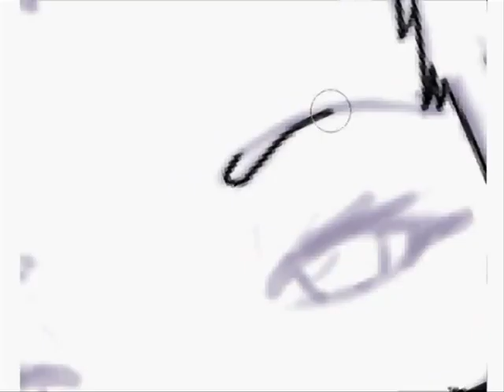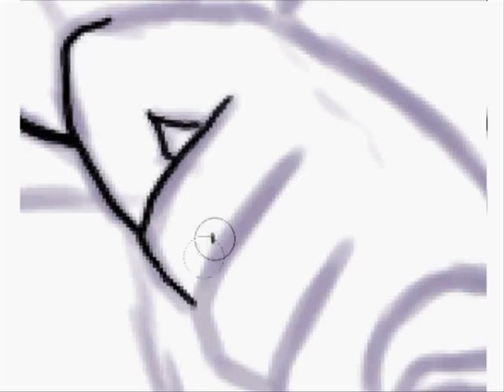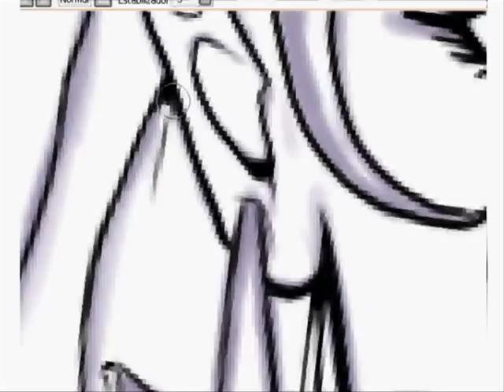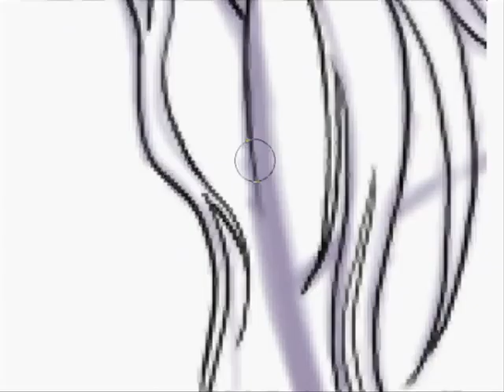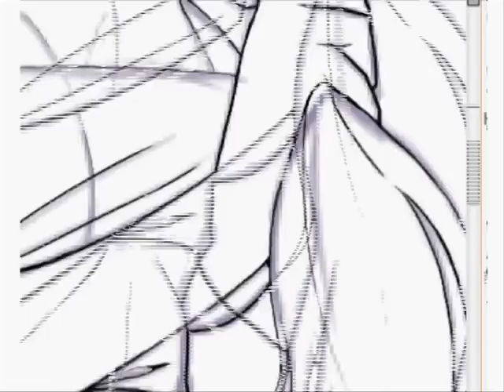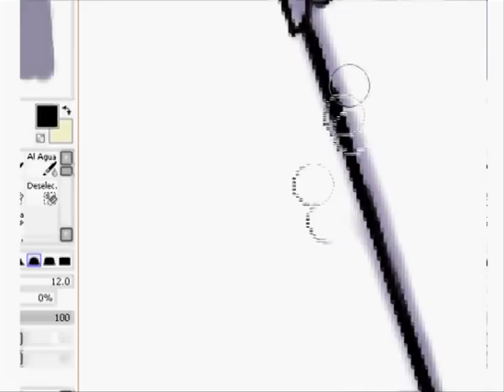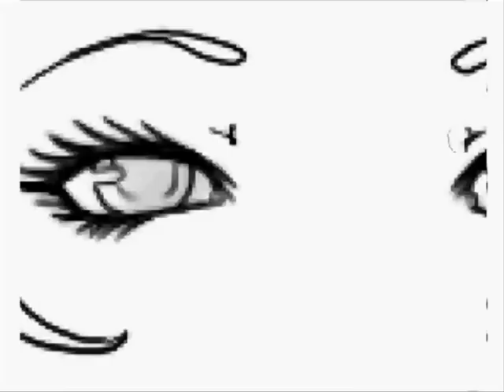LINEART BEFORE TUTORIAL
HI GUYS!

SORRY FOR THE QUALITY OF THE VIDEO =( BUT CAMVIDEO JUST MADE ME A BAD JOKE ¬¬U

WHATEVER ^^ the lineart was made on SAI, 1 HOUR, TOOL: bolitinta (in spanish), with a size of 10 PX.

hope you like it, to see the painting tutorial of this same draw please check my deviantart

or

berserker comics forum webpage

REGARDS!